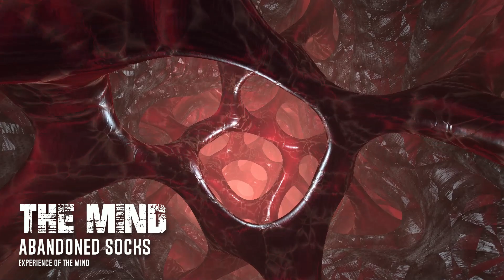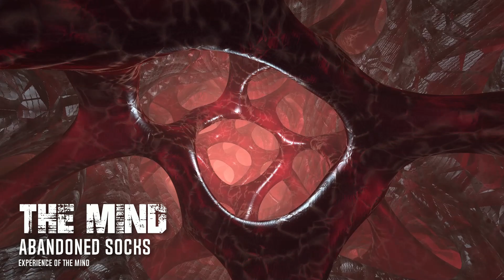Abandoned Socks - THE MIND (EP)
a listening experience